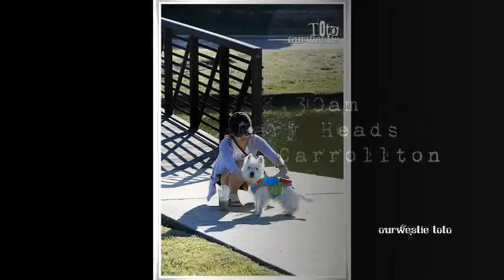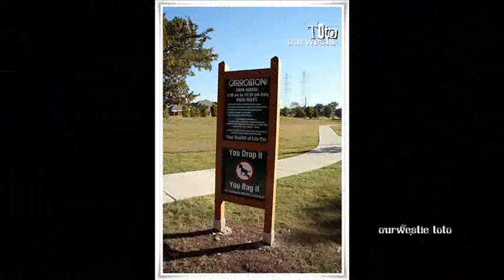Our westie Toto @ Westie Rescue North Texas Walk 2010